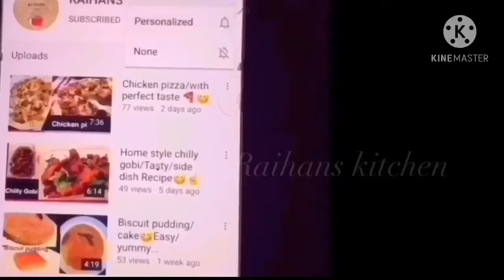ഇതു ഇങ്ങനെ ട്രൈ ചെയ്തു നോക്കൂ ||Beef Dry Fry||Tasty Kerala Beef Dry Fry